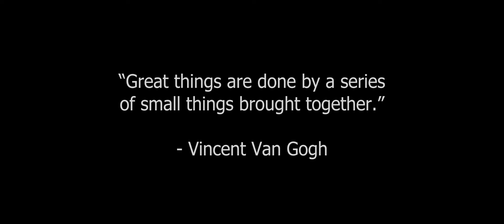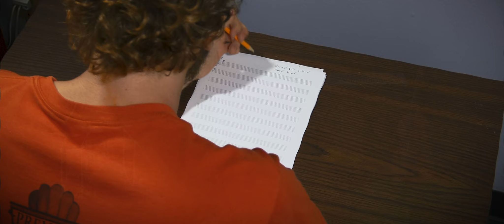The Audition (Short Film)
"A composer is inspired by his musical instruments."

An independent short film that debuted at the 24th Annual Melbourne Independent Filmmakers Festival VIP show.

Directed and Edited by Connor McCloud.
Featuring original music composed by Evan Courtney.
Produced by Bill Williams using A Cut Above Video Production's facility.
Written by Vince Courtney.